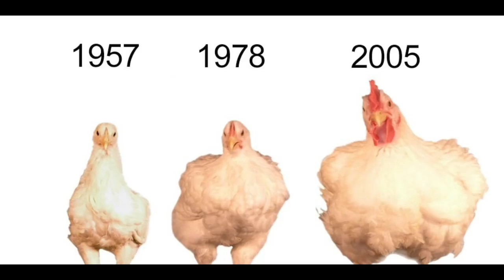Man Buys Chicken From Sam's Club Built Like The Incredible Hulk.